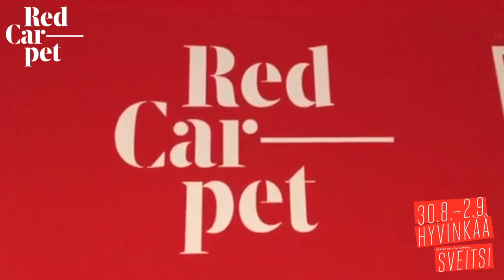Konsertit saavat uusia artisteja!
Yona, Janna, Pikku G., Antti Reini & Maapallon Maitolaiturit, Aarne Pelkonen, Oona Airola...! Kissa on nostettu pöydälle, salaisuus on julki – Red Carpetin konsertit saavat uusia artisteja!

pe 31.8. Reino Nordin, Marzi Nyman & Red Carpet All Stars feat. Pete Parkkonen, Michael Monroe, Janna ja Jona, The Comedians. DJ Riku Nieminen

la 1.9. Kaija Koo, Samuli Edelmann & Orkestra Suora Lähetys feat. Oona Airola ja Pikku G., Jean S, Antti Reini ja Maapallon maitolaiturit. DJ Paola Suhonen

Ps. Red Carpet Vipin isännöi Aku Hirviniemi – Vippipaikkoja jäljellä myös lippupisteessä!

Lue lisää nettisivuilta!

Punaisella matolla mukana Hyvinkään Sveitsi